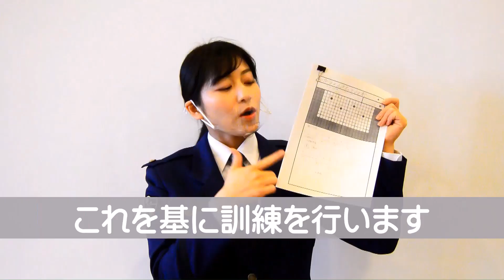カラーガード隊の演技ができるまで第2弾【北海道警察音楽隊 カラーガード隊】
北海道警察音楽隊・カラーガード隊です！！

　カラーガード隊の「ドリル演技」について選曲から演技完成までの行程を『シリーズ』として配信していきます。
　第２弾は、カラーガード隊員によるフラッグバトン演技の作成と訓練の様子に密着取材しました！
　お見逃しのないように！